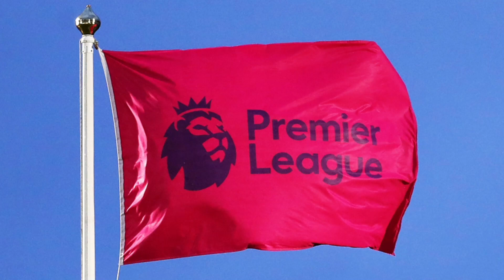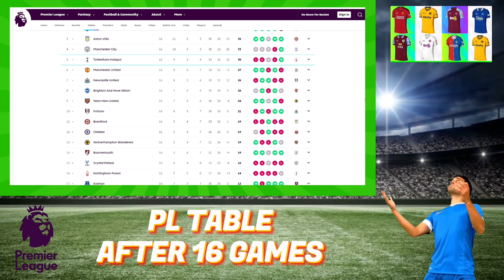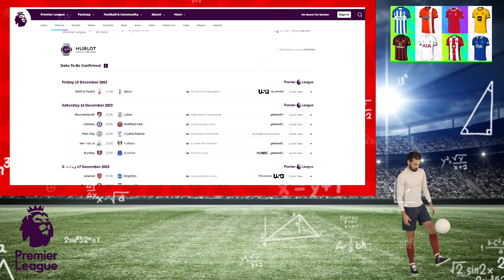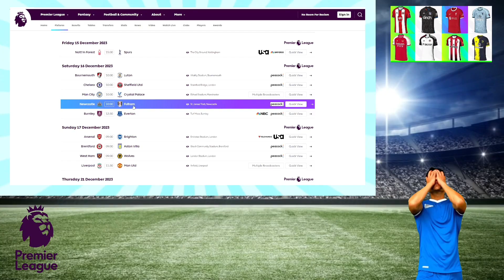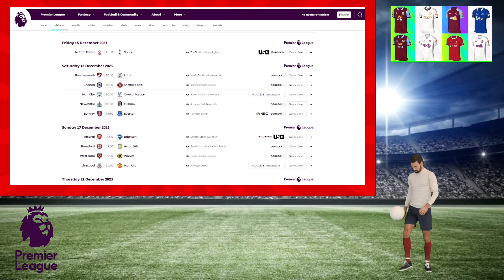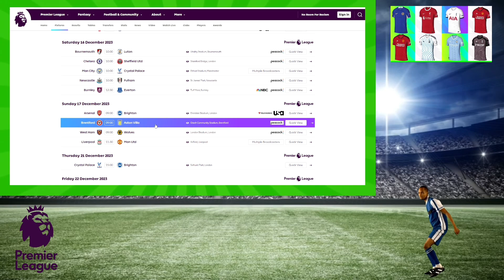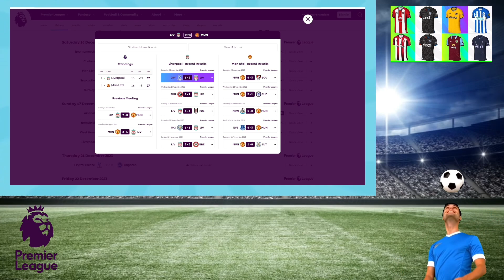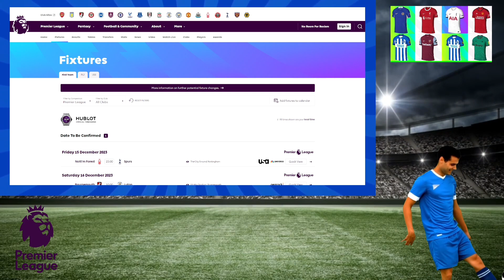NKUNKU TO SAVE CHELSEA? SALAH TO DESTROY MAN UTD? PREMIER LEAGUE MATCH WEEK 17 PREVIEW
Premier League Matchweek 17 Preview
Nottingham Forest vs Tottenham
Bournemouth vs Luton Town
Chelsea vs Sheffield United
Manchester City vs Crystal Palace
Newcastle vs Fulham
Burnley vs Everton

Arsenal vs Brighton
Brentford vs Aston Villa
West Ham United vs Wolves